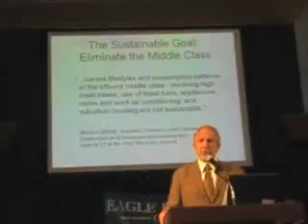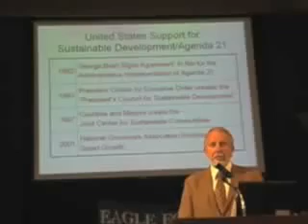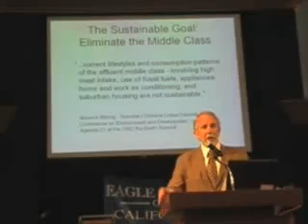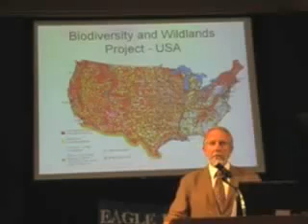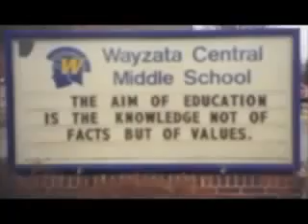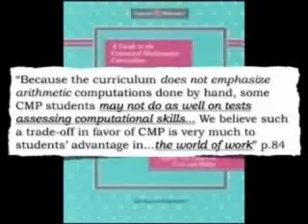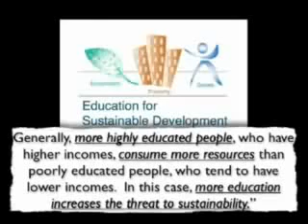Agenda 21 For Dummies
Agenda 21 explained very well. Including implications it will have on humanity. Opinions within the video come in some cases from those that were in on the negotiations. Truly an interesting watch.